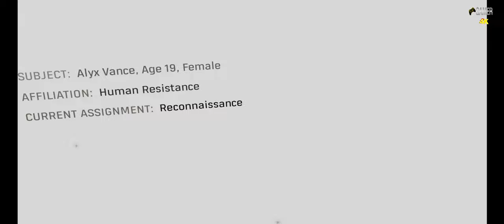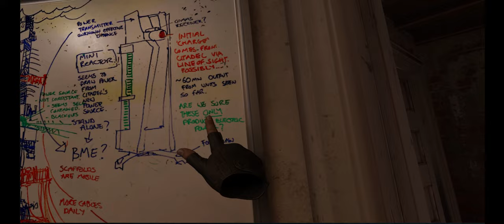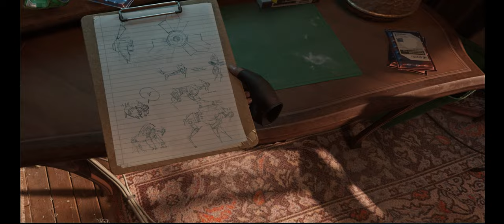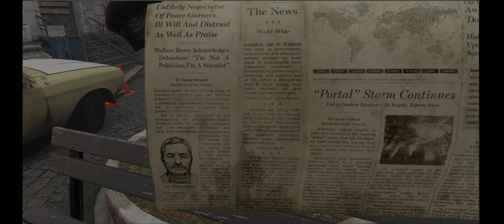VR - Half-Life Alyx - Part 1 ( WALKTHROUGH - 4K - 60FPS - PC ULTRA - No Commentary )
ABOUT GAMEPLAY IN VR:

Valve’s return to the Half-Life universe that started it all was built from the ground up for virtual reality. VR was built to enable the gameplay that sits at the heart of Half-Life.

Immerse yourself in deep environmental interactions, puzzle solving, world exploration, and visceral combat.

Lean to aim around a broken wall and under a Barnacle to make an impossible shot. Rummage through shelves to find a healing syringe and some shotgun shells. Manipulate tools to hack alien interfaces. Toss a bottle through a window to distract an enemy. Rip a Headcrab off your face and throw it out the window.